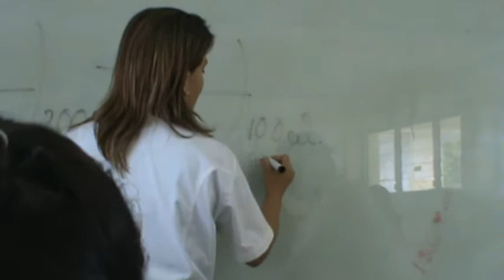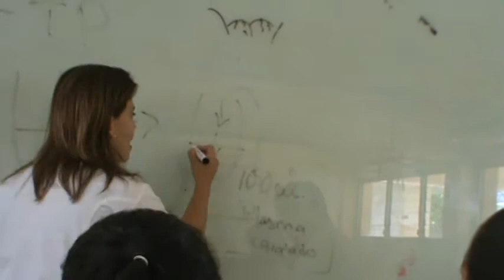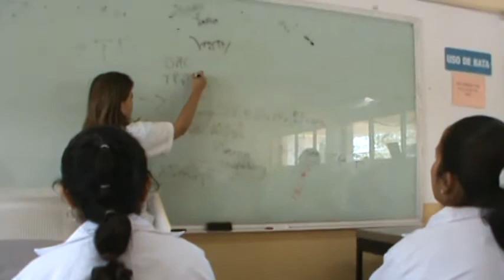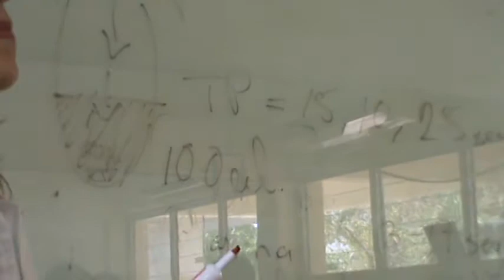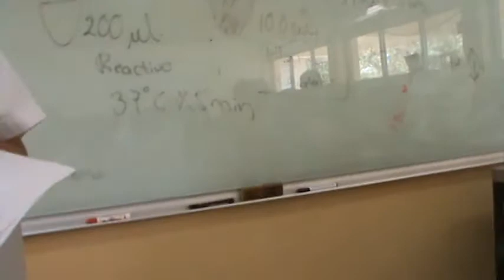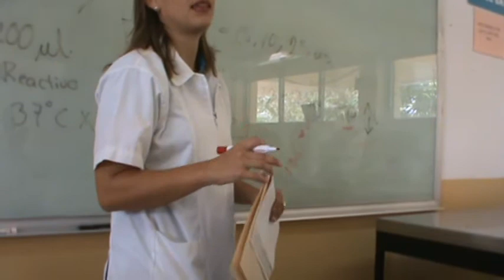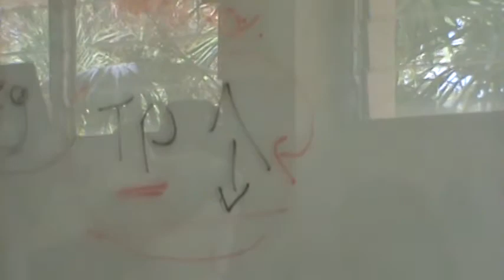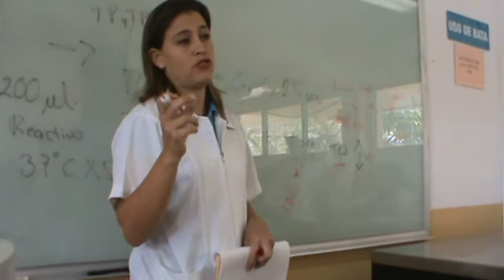Utilizacion de baño maría y Tiempos de Protombina (tiempos de coagulación)